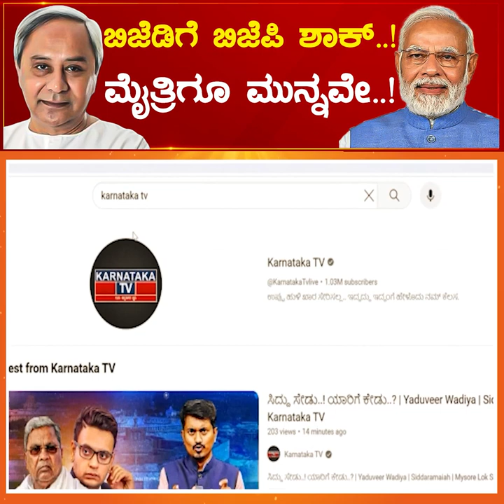BJD ಗೆ BJP ಶಾಕ್..! ಮೈತ್ರಿಗೂ ಮುನ್ನವೇ..! | Narendra Modi | Naveen Patnaik | Karnataka TV News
BJD ಗೆ BJP ಶಾಕ್..! ಮೈತ್ರಿಗೂ ಮುನ್ನವೇ..! | Narendra Modi | Naveen Patnaik | Karnataka TV